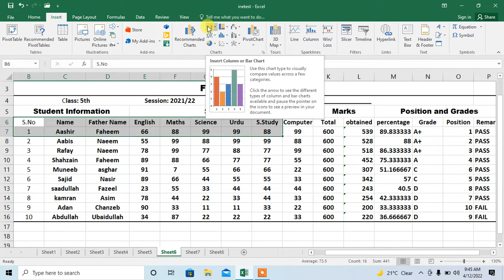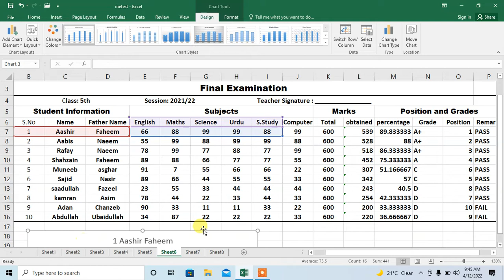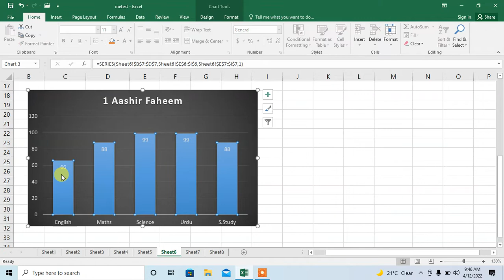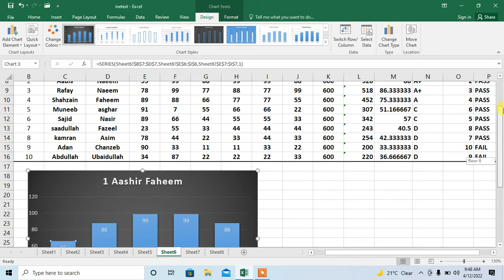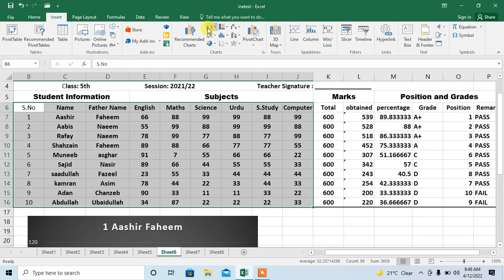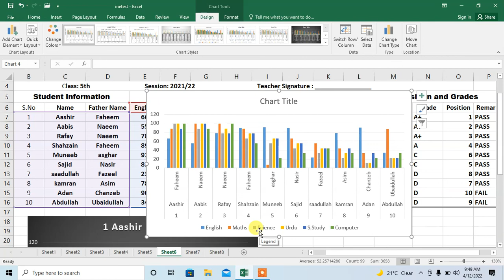How To Make A Bar Graph in Excel | Making Bar For A Single and Multiple Type of Data In Excel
How To Make A Bar Graph in Excel | Making Bar Graph For  Single and Multiple Type of Data In Excel 2007, 2010, 2013, 2016, 2019 and 365
This video shows how to create bar graph in Microsoft Excel for the given data. This video also describe how to create vertical bar graph in horizontal bar graph. This video also shows how to create bar graph for a single type of data and also multiple types of data.